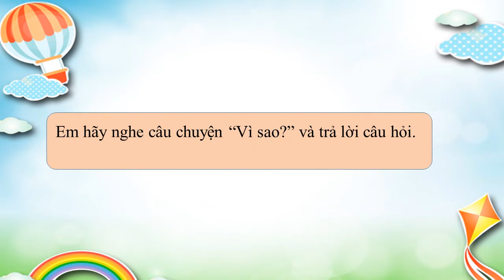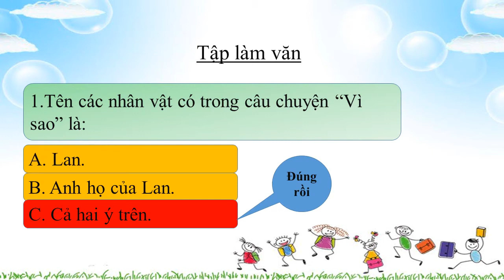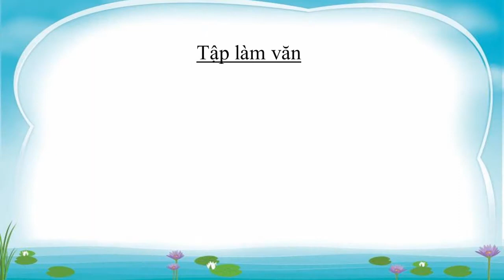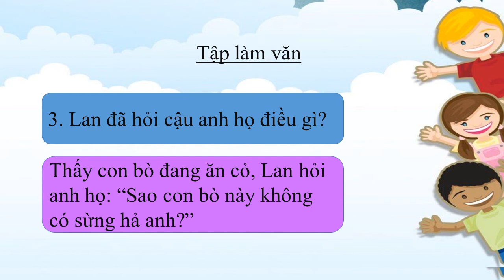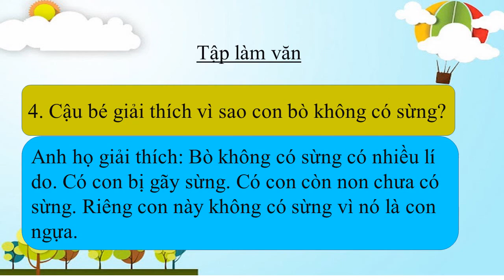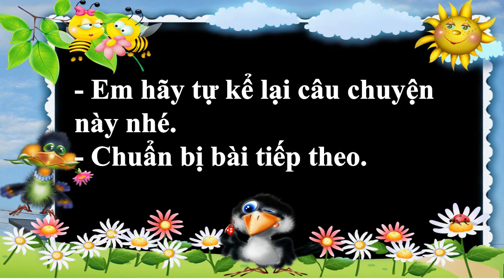Tập Làm Văn Lớp 2: ĐÁP LỜI PHỦ ĐỊNH, TLCH